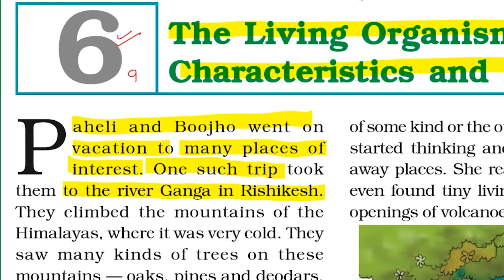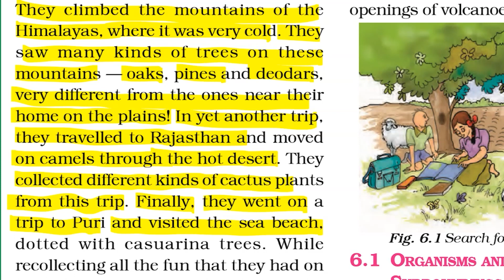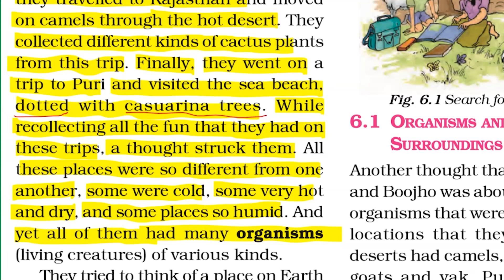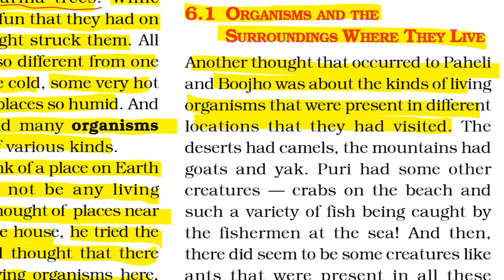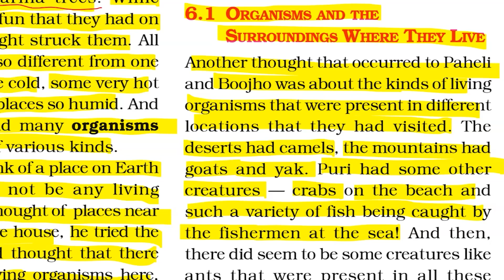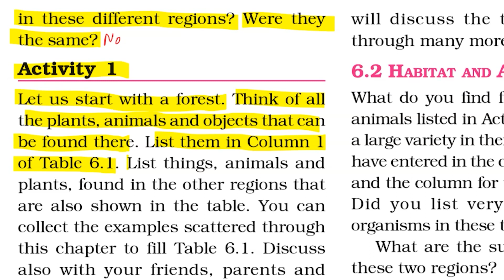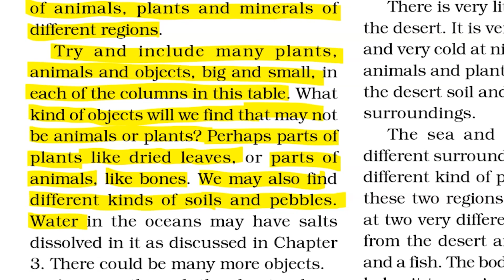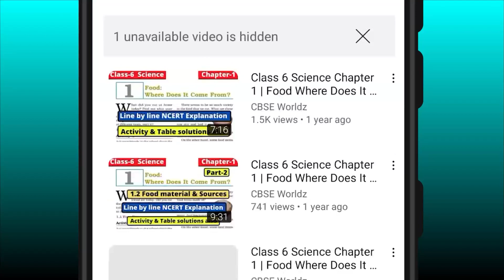The Living Organisms Characteristics and Habitats Class 6 Science Chapter 9 line by line NCERT Part1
Welcome to CBSE Worldz. In this video we will be discussing CBSE class 6 Science Chapter 9 The Living Organisms Characteristics and Habitats Line by line NCERT Explanation

Topic covered:
6.1 ORGANISMS AND THE SURROUNDINGS WHERE THEY LIVE
class 6 science chapter 9 line by line ncert explanation
class 6 science chapter 6 line by line ncert explanation
class 6 science chapter 9 activity 1
class 6 science chapter 6 activity 1
class 6 science chapter 9 table 9.1 solution
class 6 science chapter 6 table 6.1 solution
Table 6.1 Animals, plants and other objects found in different surroundings